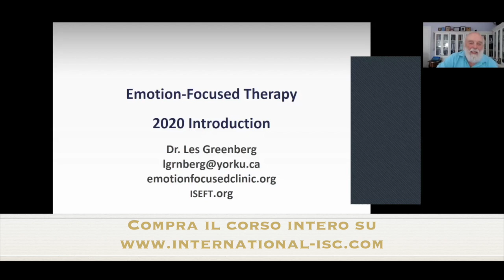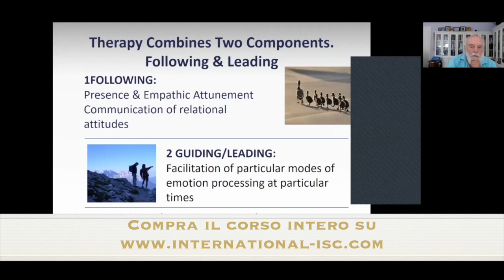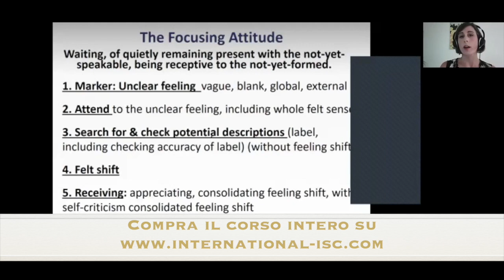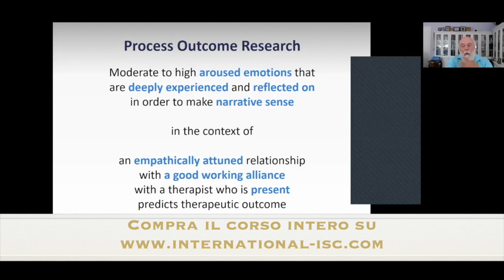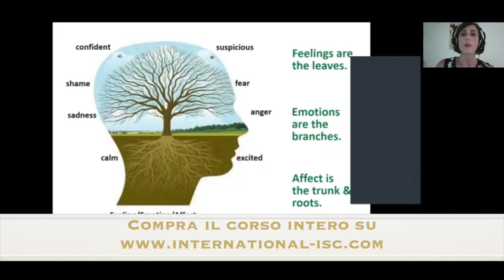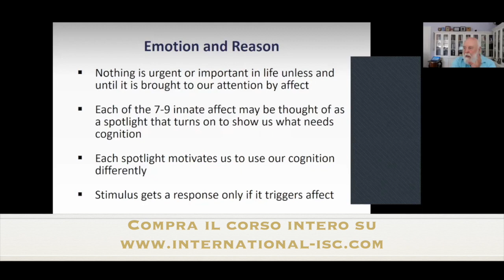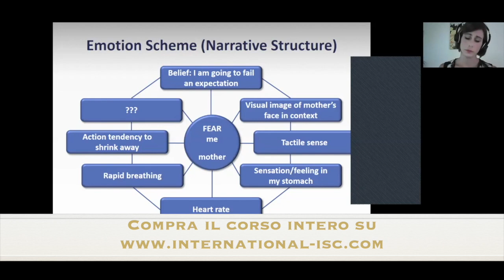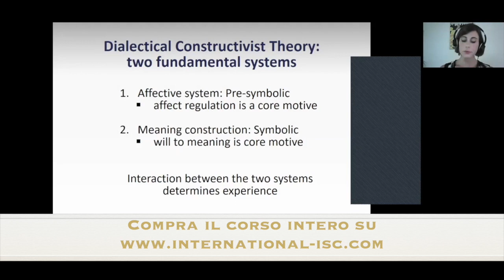Un'ora con Greenberg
You can Register now for the New Edition of the Congress Attachment and Trauma that will be held in Rome and Online from September 30 to October 2. This edition will be incredible. We always have new Experts so you can always learn the most essential knowledge and skills you need. Also, we have planned several performances during the breaks with Artists such as Actors, Musicians, Dancers, and Singers. You will also be able to meditate, guided by some Tibetan Monks, and do Yoga with a professional instructor.